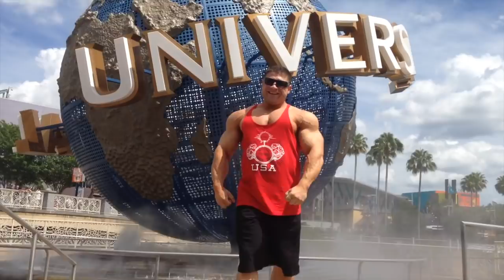Причины ОТСУТСВИЯ РЕЗУЛЬТАТА от ТРЕНИРОВОК и ПИТАНИЯ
ДРУЗЬЯ! Перед тем как задать вопрос, проверьте, нет ли на него ответа в моей группе или на моем канале! Также веду платные персональные тренировки и ОНЛАЙН консультации! В любом случае стараюсь ответить всем! ;) ЕГОР РУБАНОВ, ТРЕНИРОВКИ, ПИТАНИЕ, ИНСУЛИН, ПРОГРАММЫ, ПОХУДЕНИЕ, ЖИРОСЖИГАНИЕ, застой в результатах, плато, почему нет процесса. причины застоя,